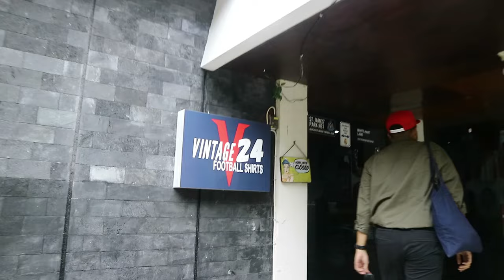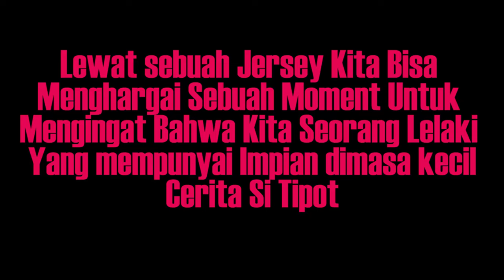Belanja Jersey Classic (Vintage FootballShirts)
EPS 88
Tiba-tiba menggila karena memilihat beberapa foto jersey bola edisi Classic tanpa menunggu lama langsung tanjap gas ke Toko Vintage24FootballShirt

Sesama pencinta sepakbola era-90' obrolan kita pun sedikit banyak di pengaruhi masa-masa nostlagia dulu untuk menikmati sepakbola, dan yang paling kece nih harga koleksi jersey Vintage disini masih masuk akal lah harganya untuk kita yang berkantong standar hahahah